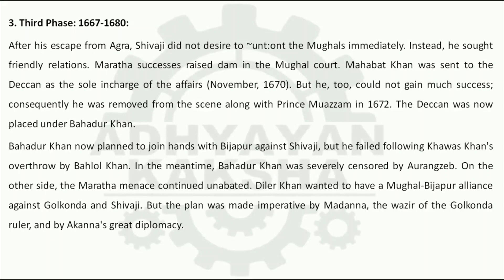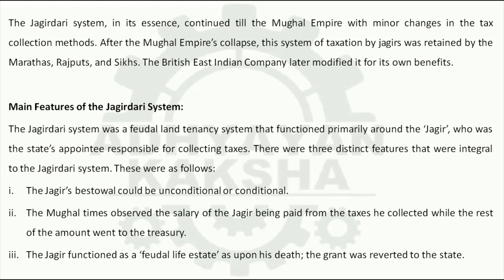BHIC 133 (ENGLISH) HISTORY OF INDIA FROM C. 1206-1707 - IGNOU SOLVED ASSIGNMENT 2022-2023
BHIC-133 (ENGLISH) HISTORY OF INDIA FROM C. 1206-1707 भारत का इतिहास: c. 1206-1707 - IGNOU SOLVED ASSIGNMENT 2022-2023 - JULY 2022 - JANUARY 2023 STUDENTS

THIS ASSIGNMENT CONTAINS QUESTIONS:
1. Critically examine the local administration of the Vijayanagara empire.
2. Discuss Mughal relations with the Marathas.
3. Briefly discuss Deccan policy of the Delhi Sultans.
4. Discuss the main features of the Sultanate architecture.
5. Give a brief account of the main features and working of the jagir system under the Mughals.
6. Arabic and Persian Historiography
7. Humayun and the Afghans
8. Alauddin Khalji’s market control measures
9. Monotheistic Movements
10. European influence on Mughal school of painting